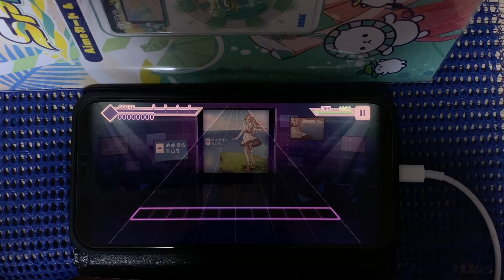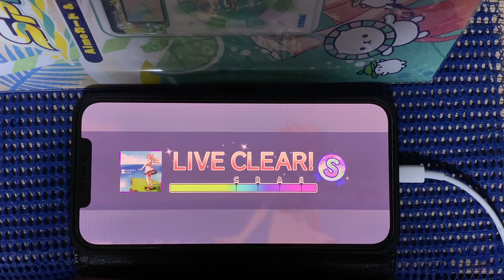【プロセカ】地球最後の告白を MASTER ALL PERFECT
ボカロ大好きなのでプロセカの動画も直々上げたいなーって考えてます！そんなに上手いって言える程ではないのですがよろしくお願いします！

使用端末 （iPhone12Pro Max）